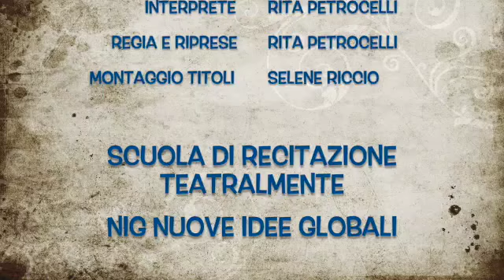TEATRODAFINIMONDO 3.0 POESIAèLAVITA VIDEO 12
TEATRO DA FINIMONDO 3.0 - POESIA E' LA VITA
Progetto a cura della Scuola di Recitazione Teatralmente diretta da Alessio Bertoli

Sir Walter Raleigh (East Devon, 22 gennaio 1552 – Londra, 29 ottobre 1618) è stato un navigatore, corsaro e poeta inglese. Fu una delle maggiori personalità dell'epoca elisabettiana e il principale iniziatore dell'espansione coloniale inglese. Nel 1584 scoprì infatti le coste dell'America settentrionale, ribattezzando quel territorio Virginia (in onore della regina Elisabetta, la regina vergine) e diventandone primo governatore. Organizzò anche spedizioni in Sud America e venne attribuito a lui il merito di aver portato in Irlanda le prime piante di patata e di tabacco. Per un periodo visse in Irlanda, dove sposò una dama di corte della regina. Morta Elisabetta I d'Inghilterra (1603), fu però accusato di cospirazione nei confronti del nuovo re Giacomo I, successivamente relegato con tutta la famiglia nella Torre di Londra per 13 anni e, infine, decapitato. Durante la sua vita è stato un abile scrittore e poeta, sfruttando anche i lunghi anni di prigionia. Ha lasciato in eredità liriche e poemi, trattando temi come l'amore, il tempo, la vita, la bellezza e la perdita.